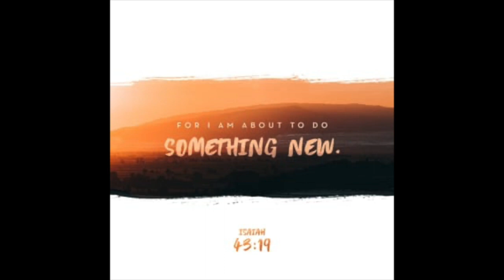Behold New Roads Sermon From Pastor Brian Houston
For the past week during my Lord's supper reading I have gotten Isaiah 43:19 at two different times.
Behold, I am doing a new thing;
    now it springs forth, do you not perceive it?
I will make a way in the wilderness
    and rivers in the desert.

And all my songs this week the Lord has been building me up in great faith to believe in so much its quite amazing and he seems so intentional and adamant about this. Everywhere I turn he keeps reminding me to have great faith and great expectation for what he is about to do. Then this morning the first song he played was from Pastor Brian Housing from Hillsong church and the title of his sermon was “ Behold New Roads”.

He has played this sermon before to encourage me but with all His excitement about what is in store ahead made me really grasp that he is about to leave me, leave his brides truly in awe of him. I have been concerned with so many things but declaring my trust in Him and holding on to his faithfulness and I believe this message will encourage you as the Lord has made it clear this is a “now” word not just for me but for you. This is a prophetic word he wants all his brides to hear. Behold New Roads he is preparing for each of you! Enjoy this fresh word.

IN CASE THE CHANNEL IS PERMANENTLY TAKEN DOWN PLEASE follow us now for updates!

  to Heartdwellers, and memo to Heartdwellers Ghana